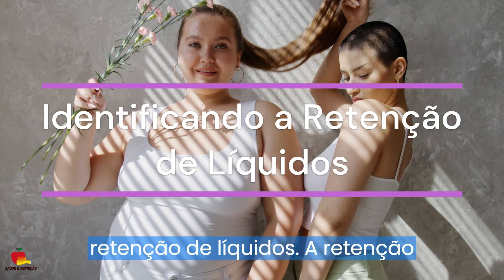Como Acabar com a Retenção de Líquidos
Como Acabar com a Retenção de Líquidos: Dicas Práticas para Aliviar o Inchaço

Olá, pessoal! Sejam bem-vindos ao nosso canal, onde buscamos sempre trazer informações valiosas para promover uma vida saudável e cheia de bem-estar. No vídeo de hoje, vamos abordar um tema que pode ser bastante incômodo: como acabar com a retenção de líquidos. O inchaço causado pela retenção de líquidos pode afetar nossa aparência e bem-estar, mas estamos aqui para compartilhar dicas práticas que podem ajudar você a aliviar esse problema. Vamos explorar como identificar a retenção de líquidos, suas causas e, o mais importante, estratégias eficazes para reduzir o inchaço e se sentir melhor.

Identificando a Retenção de Líquidos

A retenção de líquidos é caracterizada pelo acúmulo excessivo de fluidos no corpo, levando ao inchaço, especialmente nas mãos, pés, tornozelos e abdômen. O inchaço pode ser acompanhado por sensação de peso, desconforto e até mesmo variações no peso corporal em curtos períodos de tempo.

Causas da Retenção de Líquidos

Várias razões podem levar à retenção de líquidos, incluindo dieta rica em sódio, falta de hidratação, desequilíbrios hormonais, períodos menstruais, condições médicas como insuficiência cardíaca e problemas renais. Identificar a causa subjacente é fundamental para adotar as abordagens corretas de tratamento.

Dicas para Reduzir a Retenção de Líquidos

Reduza o Consumo de Sódio: Uma dieta rica em sódio pode contribuir para a retenção de líquidos. Evite alimentos processados, enlatados e fast-food, que geralmente são ricos em sódio. Opte por temperar suas refeições com ervas frescas e especiarias.

Hidratação Adequada: Pode parecer contraditório, mas beber água suficiente ajuda a aliviar a retenção de líquidos. A hidratação adequada ajuda a equilibrar os níveis de eletrólitos e estimula a eliminação de fluidos retidos.

Consuma Alimentos Diuréticos: Alguns alimentos naturais têm propriedades diuréticas, como pepino, melancia, abacaxi e aspargos. Esses alimentos podem estimular a produção de urina e auxiliar na eliminação do excesso de líquidos.

Atividade Física Regular: O exercício ajuda a movimentar os fluidos pelo corpo e estimula a circulação sanguínea. Caminhadas, natação e ioga são excelentes opções para reduzir o inchaço.

Elevação das Pernas: Elevar as pernas por alguns minutos ao longo do dia pode ajudar a melhorar a circulação sanguínea e reduzir o acúmulo de fluidos nas extremidades inferiores.

Massagens: Massagens suaves nas áreas afetadas podem estimular o fluxo linfático e auxiliar na eliminação de líquidos retidos.

Chegamos ao final deste vídeo, onde compartilhamos dicas práticas para acabar com a retenção de líquidos e aliviar o inchaço. Lembre-se de que a retenção de líquidos pode ter diversas causas, e a identificação da causa subjacente é fundamental para adotar as estratégias corretas. Se você gostou dessas dicas ou conhece alguém que possa se beneficiar delas, não se esqueça de deixar seu like, compartilhar e se inscrever no nosso canal para receber mais conteúdos sobre saúde e bem-estar. Até a próxima!